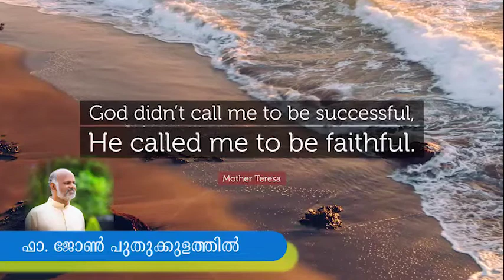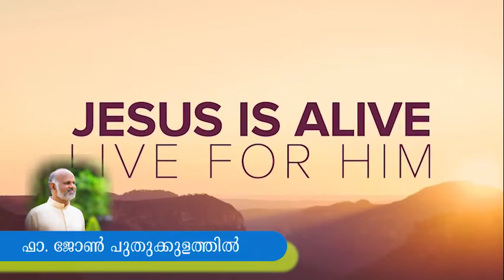Gothambumanikal 2 | Rev. Fr. John Puthukulathil | Sunday Homily | The First Sunday of Moosha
Sunday Homily
By Rev. Fr. John Puthukulathil